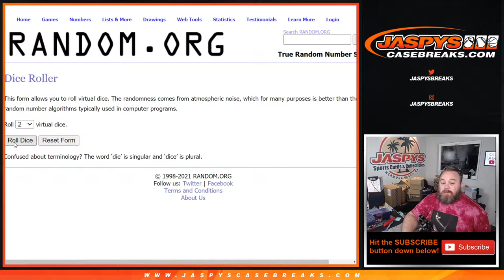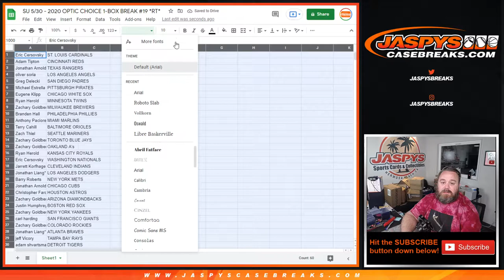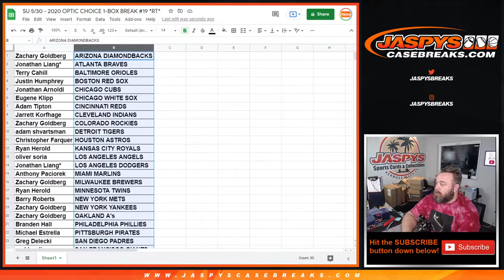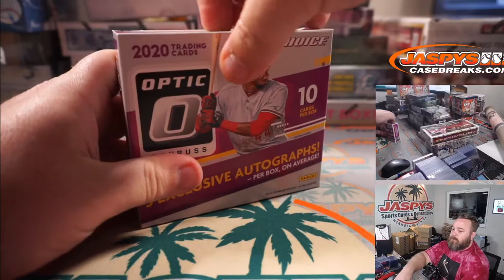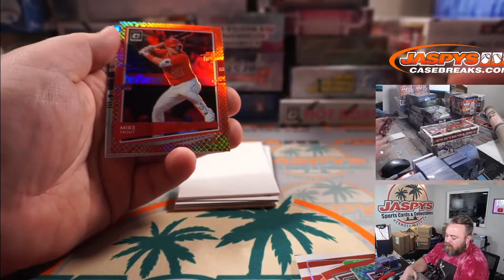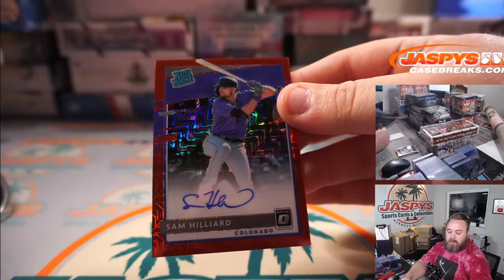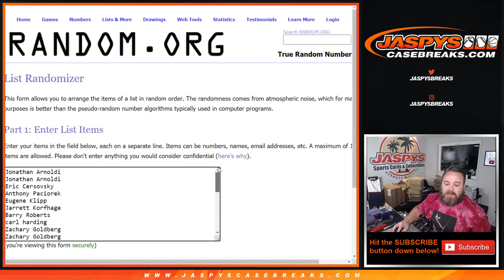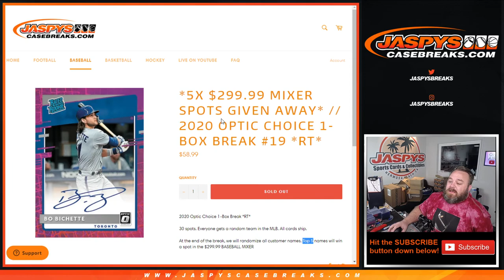SU 5/30 - 2020 OPTIC CHOICE 1-BOX BREAK #19 *RT*